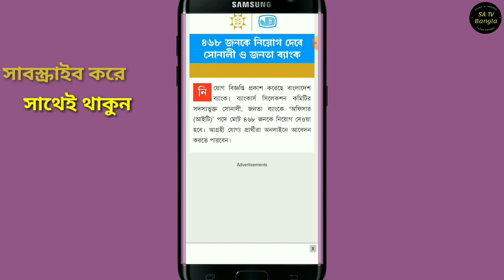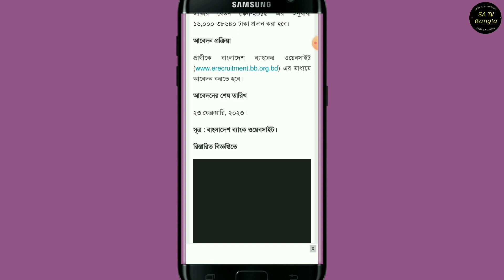৩৮,০০০ টাকা বেতনে নিয়োগ বিজ্ঞপ্তি।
যারা চাকরি খুঁজছেন কিন্তু পাচ্ছেন না তারা এখনি আবেদন করে ফেলুন।